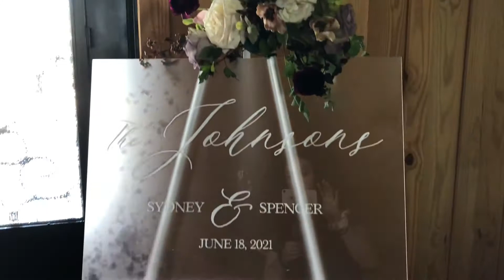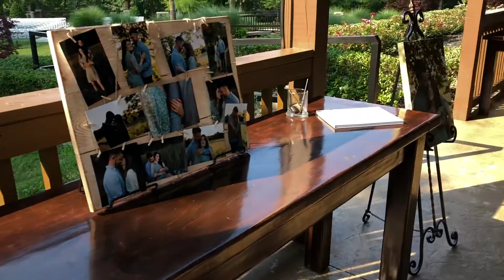Sydney and Spencer